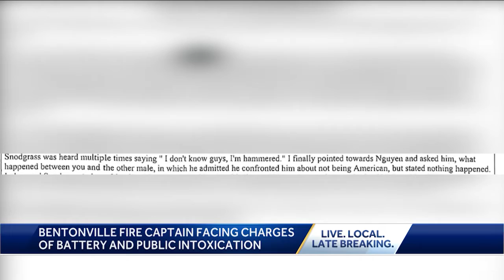Bentonville fire captain accused of attacking a Vietnamese American man, faces charges